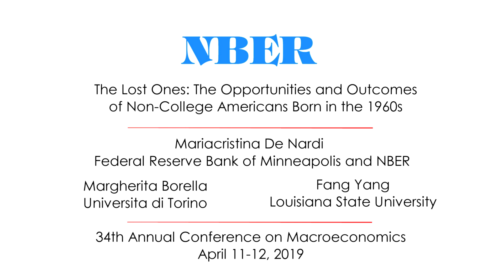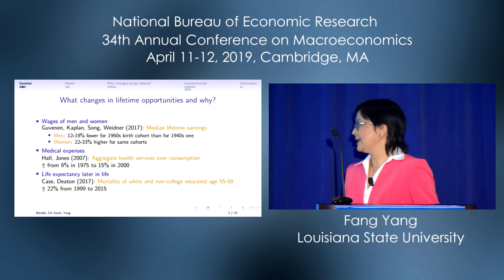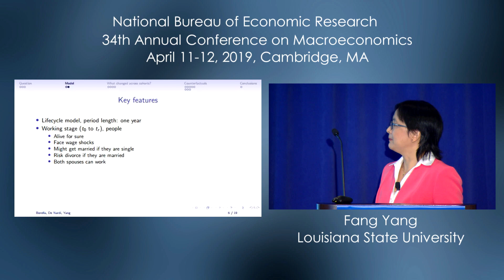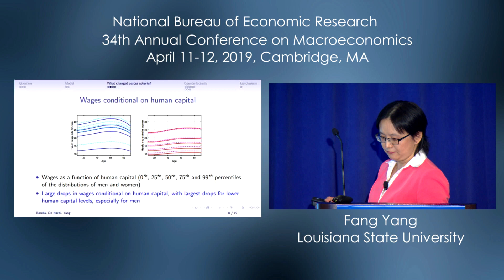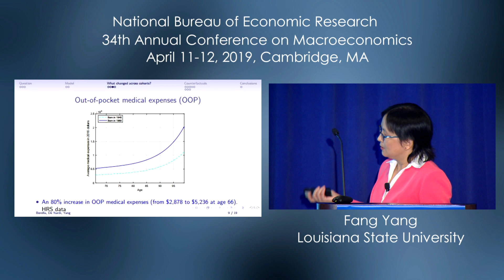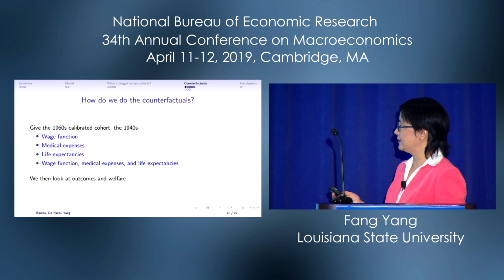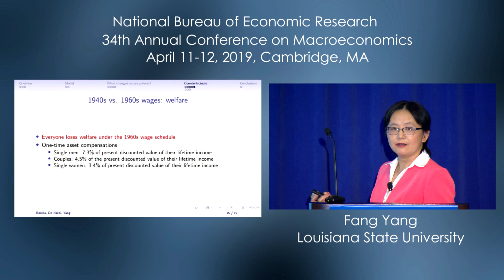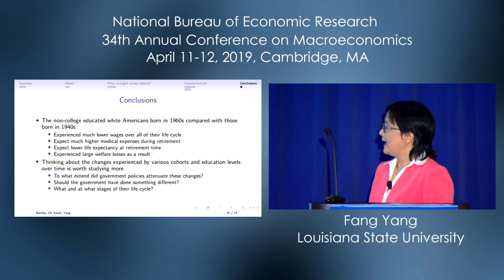2019, Macroeconomics Lecture, Fang Yang, "The Lost Ones: The Opportunities and Outcomes of Non..."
Presented by Fang Yang, Louisiana State University
The Lost Ones: The Opportunities and Outcomes of Non-College Americans Born in the 1960s
34th Annual Conference on Macroeconomics
Martin S. Eichenbaum, Erik Hurst and Jonathan A. Parker, organizers
Richard Blundell, University College London and IFS and Greg Kaplan, University of Chicago and NBER, discussants